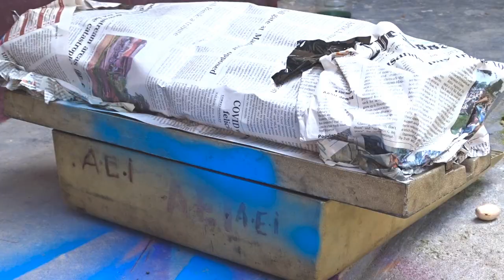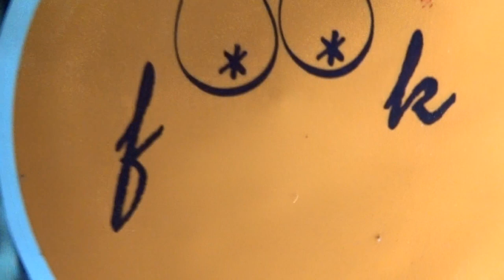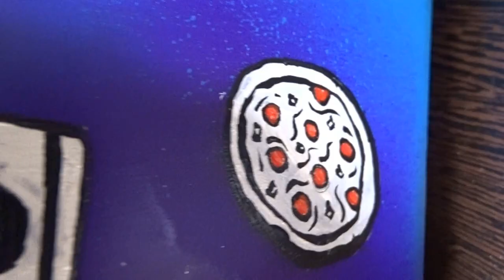CUSTOMIZING MY TYPEWRITER.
Hey guys! this is my first video please show some love.